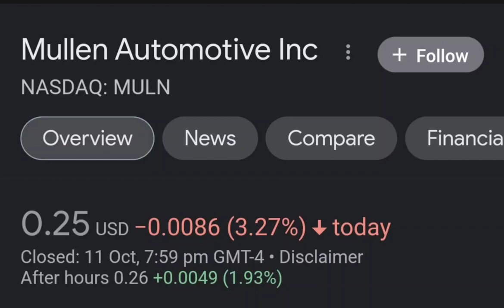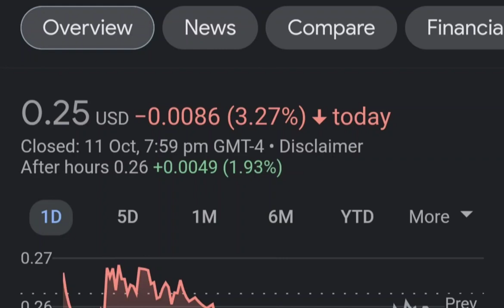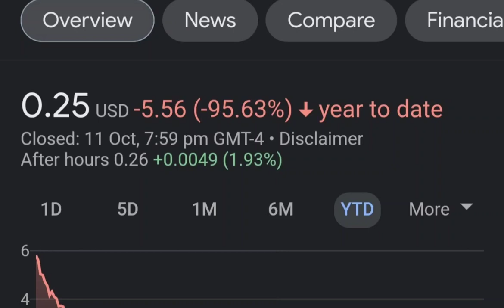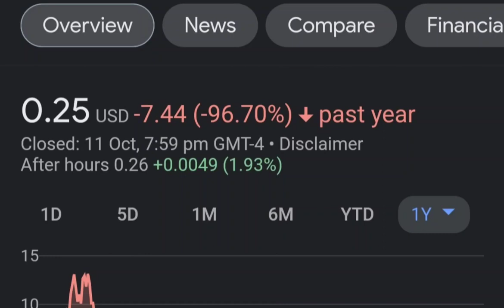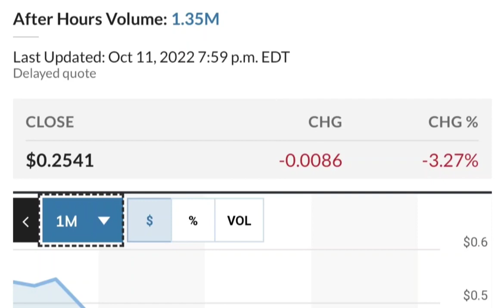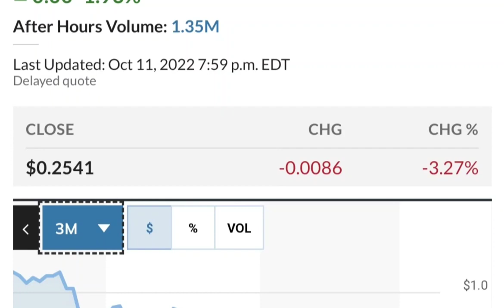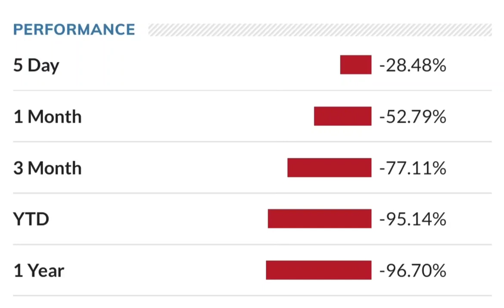MULN Stock Breaking News Today Mullen Automotive MULN Stock Short Squeeze Analysis MULN